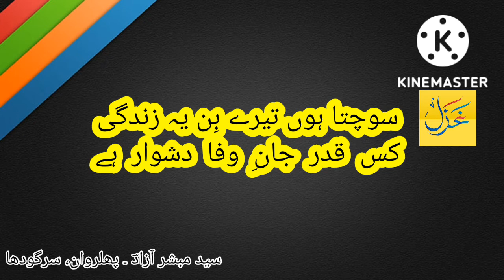Best Romantic Poetry Collection | Heart Touching Love Poetry | Love Urdu Shayari | funfankar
سید مبشر آزادؔ ۔ پھلروان، سرگودھا#